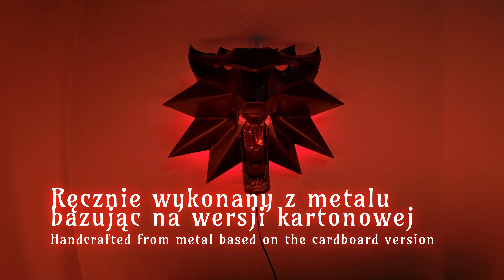Wiedźmin 3 Dziki Gon Metalowy Medalion Wilk i Kot na ścianę, ręcznie wykonany, z LED, test Ambilight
Wykonany ręcznie z blachy stalowej i miedzi, bazując na wersji kartonowej z kanału @blackfoldworkshop Lutowany, pomalowany oraz dodane oświetlenie led RGBW, pięknie prezentuje się w zestawieniu z doświetleniem Ambilight z telewizora.
Wykonanie z 2017/2018 roku. Wymiary około 34x26 cm.

graj w Wiedźmin 3

00:00 Medalion Wilka z Ambilight Test
02:50 Wilk i Kot - Jak to jest zrobione
04:53 Finalny efekt, grawery, ending

Wiedźmin 3 Dziki Gon - The Trail
The Witcher 3 Wild Hunt OST - The Fields of Ard Skellig
FX effects Particle Illusion
Free Audio Zone - Magic Wand Sound Effect - Sparkling Glitter
Spirit of 76's Fireworks - Fireworks Effects - Crackle

Montaż w Davinci Resolve i Affinity Photo

Pozdrawiam ;)
Ricardo Manufacture

Sprawdź też:
kanał rowerowy mojego syna: @PozdRower900
grafiki mojej córki KeyholeXII: